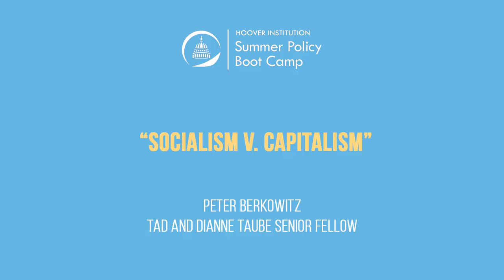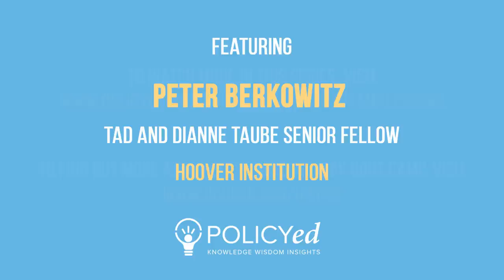Addressing the Criticisms of Socialism and Capitalism (Lessons from Hoover Boot Camp) | Ch 1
Socialism and capitalism provide two distinct answers as to who controls decisions in the economy. The historical criticism of socialism is that it is a root source of totalitarianism. In contrast, the recent criticisms of capitalism range from disagreement with its principles to critiques of some of its outcomes.

Additional Resources:

Read “Capitalism, Socialism, and Freedom,” by Peter Berkowitz.
Watch “Socialism and Free-Market Capitalism,” by Peter Berkowitz.
Listen as Peter Berkowitz discusses liberty, self-government, and political moderation.
Watch “Socialism’s Empty Promises,” based on work by Milton Friedman, David Davenport, Allan Meltzer, and Thomas Sowell.
Watch “What Democratic Socialism Does to Economic Prosperity,” by Lee Ohanian.